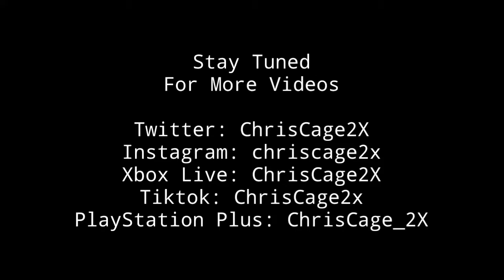Hot Wheels Versus (3-Lane Raceway): '99 Honda Civic Type- R (EK) vs Honda Civic SI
Issa Battle of Civics today as we see my favorite Type R Car face off against the sedan version I would love to own in real life...